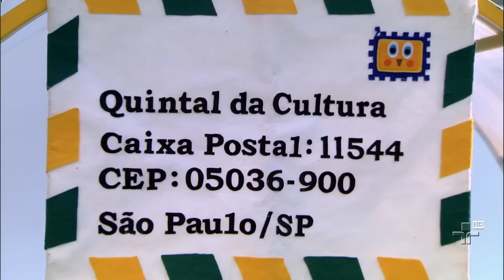Correio da Dona Coruja - Quintal da Cultura - 04/02/2015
Ludovico e Doroteia leem as cartas que as crianças enviaram para o Quintal da Cultura.